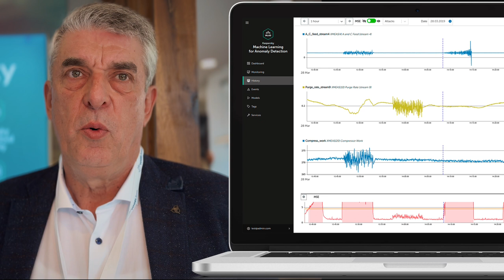Frank Jonas vom Sicherheitsanbieter Kaspersky auf der ISX 2024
Der Sicherheitsanbieter Kaspersky ist seit Jahren Teil der ISX IT-Security Conference der Vogel IT-Akademie. Dabei kommt es dem Unternehmen laut Frank Jonas vor allem auf gute Gespräche mit den Besucher:innen und erste Hilfestellungen an, und das in Form von Security-Lösungen und dem dazu passenden Wissen.